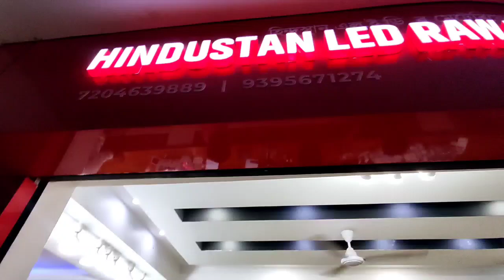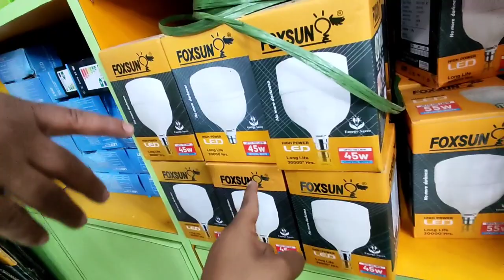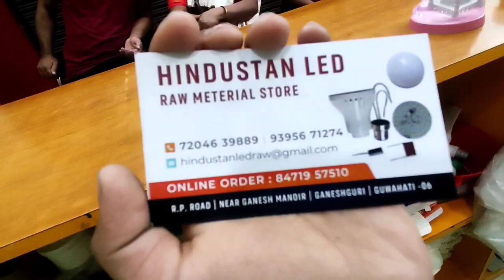LED BULB কেনেকৈ বনায় চাও আহক